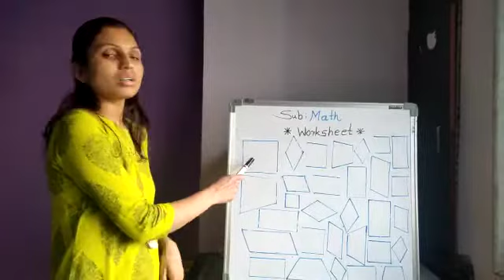Mrs. Sujata Tikone | 3rd Std | Maths Worksheet No 1 |Gurukul Sampada Kolhar.